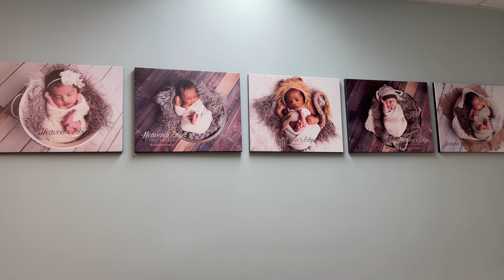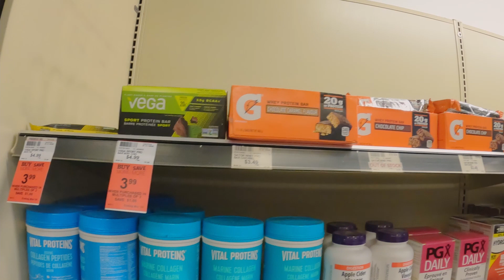Calgary mein START ki new JOB / Good Times Balhara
Last couple of weeks were super busy. I have an update - I started a new job at Heninger Toyota as a Product Advisor in Calgary. I am super excited. Guy's please save following details for reference :

Ajay Balhara
Product Advisor
New/Pre-Owned Cars
Heninger Toyota Calgary